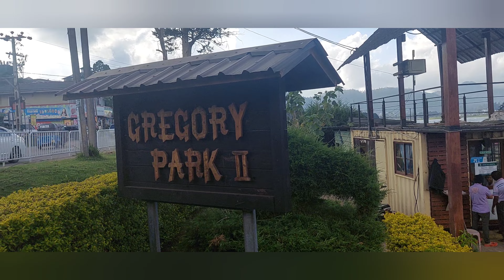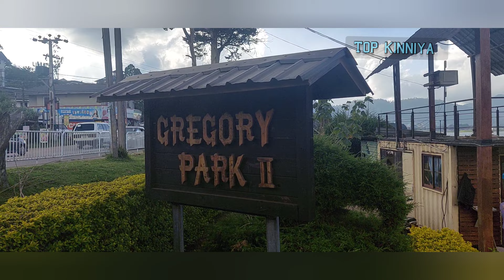Gregory Park| water Jet | Nuwara Eliya| Boat Ride 🚢🚣‍♂️🛥 | Sri Lanka 🇱🇰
This Video Shows Located in, Gregory lake, Nuwaraliya, Srilanka.

kinniya. SrilankanTamilvlog TOP KINNIYA.

இந்த வீடியோவில் கிரிகோரி ஏரியில் காணப்படும் சிறப்பம்சங்கள் காட்சிப்படுத்தப்பட்டுள்ளது.

கிரிகோரி ஏரி நுவரெலியாவில் உள்ள அழகிய பகுதிகளில் கிரிகோரியும் ஒன்றாகும்.
இது 1873 ஆம் ஆண்டு சர் வில்லியம் கிரிகோரியினால் பெயரிடப்பட்டது.
இங்கு நீர் விளையாட்டு,பொழுது போக்கு நடவடிக்கைக்காக பயன்படுத்தப்படுகிறது.

இங்கு ஸ்வான் படகுகள், வேக படகுகள், டிங்கி படகுகள், போனி சவாரிகள் போன்றன காணப்படுகின்றது.
மேலும் சுற்றுலா பயணிகளின் குதூகளிப்பும் காணொளியாக்கப்பட்டுள்ளது.

EDITOR BY:-
N. NASURULLAH